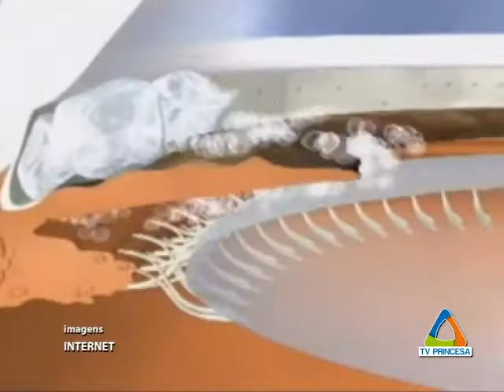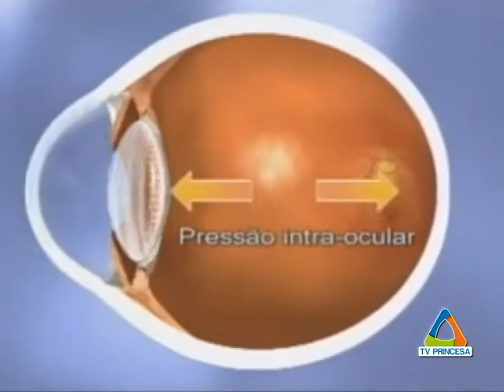Jornal Cidade de 06/05/15 - Reportagem sobre o programa de tratamento do glaucoma